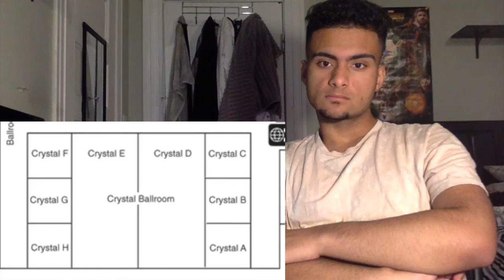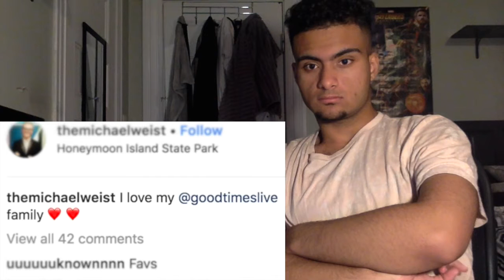The Truth About Tana Mongeau REACTION!!!!! 😱😵😰